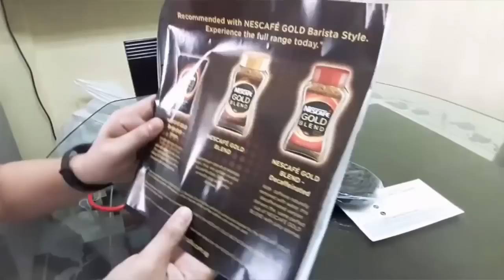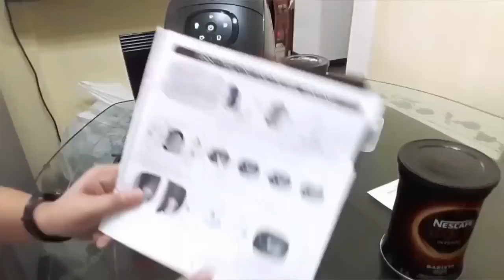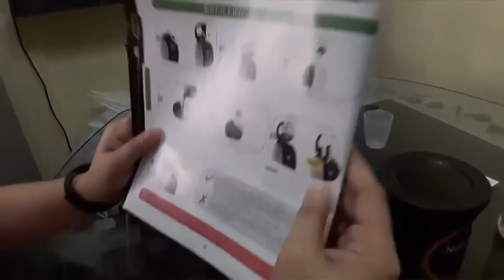014 Unboxing & set up of Nescafe Gold Barista / Coffee at home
Hi everyone.  We bought a new coffee machine for 568.
Here we just want to unbox and set-up the machine.
We do not intend to infringe any copyright and we do not claim, sell or distribute any of the items shown here. This is purely for recreational purposes.

C'mon, join us for coffee. Have a nice day!

Cathy

Originally published in channel (cathy05sg) on 22 January 2016 before it is parked into this channel.